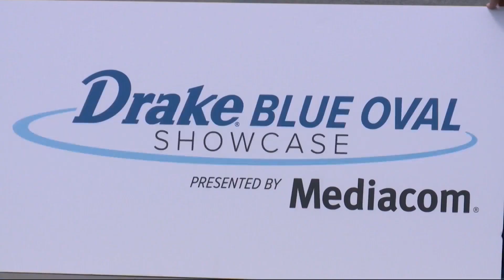Looking Ahead to the Drake Relays